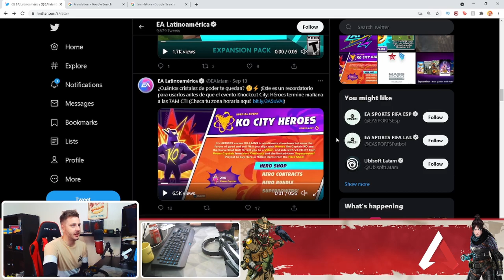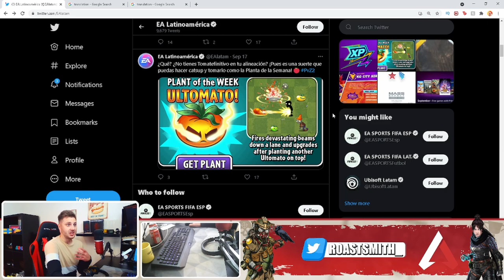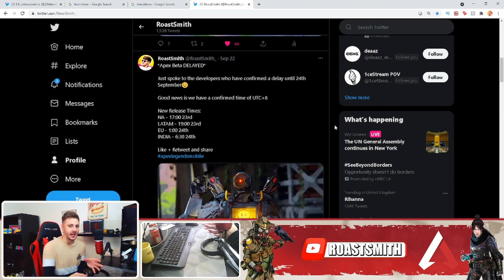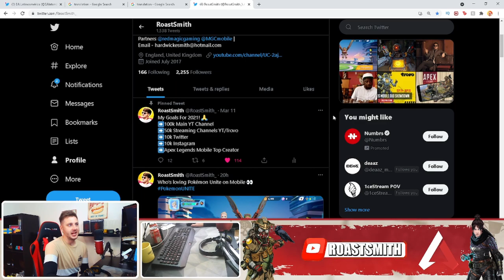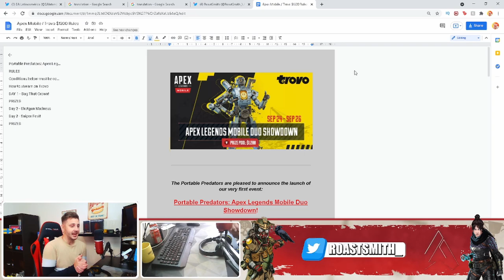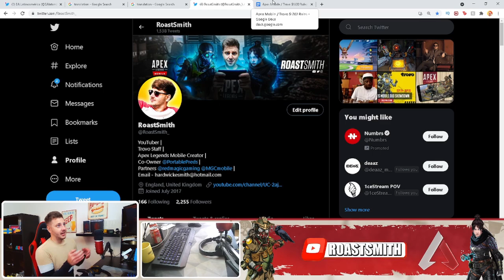Final Closed Beta Date + Time! | Apex Legends: Mobile (ANDROID)